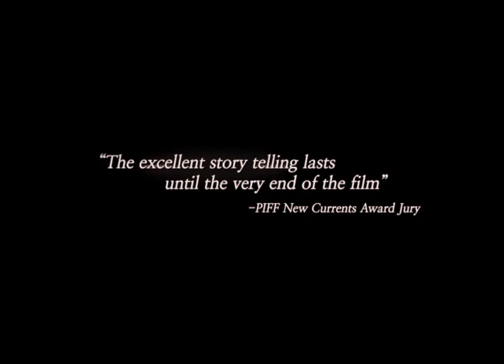BLEAK NIGHT - Official Int'l Main Trailer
BLEAK NIGHT (파수꾼)

Director: YOON Sung-hyun
Cast: JO Sung-ha, LEE Je-hoon, SEO Jun-young, PARK Jung-min

[116mins, HD, 1:85:1, Color, Dolby 5.1]